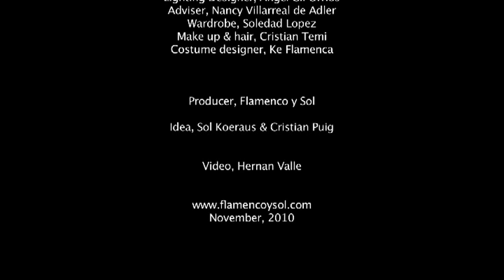OROBO JONDO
Thalia Spanish Theatre

Sol "La Argentinita" Dance and vocal
Cristian Puig, Guitar and vocal
Javier Sanchez Moreno, Acoustic bass
Jose moreno, Percussion

Choreography: Sol Koeraus "La Argentinita"

Video, Hernan Valle